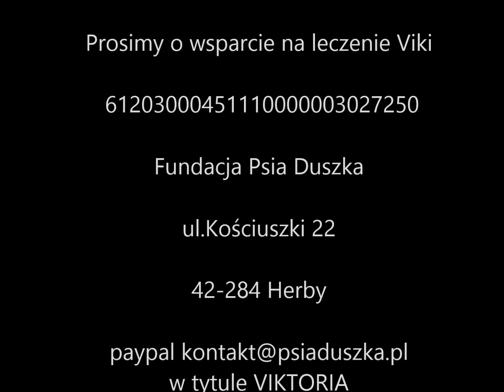Viktoria odebrana na interwencji. Rozpoczęłą się walka o jej zdrowie.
Często zdarza się, że wracamy w miejsca gdzie wykonywaliśmy interwencje, aby sprawdzić czy psiaki mają się dobrze. Vikę poznaliśmy końcem 2017 roku. Była zaniedbanym psiakiem kojcowym z przerośniętymi pazurami i podrażnionymi łapkami. Po naszej interwencji psinkę zaczęto leczyć. Leczenie przyniosło efekt i zadowoleni uznaliśmy ze interwencja zakończona. Po roku pojechaliśmy ponownie sprawdzić jak miewa się ta łagodna psinka i włosy stanęły nam dęba. Viktoria wyglądała dużo gorzej niż przed rozpoczęciem leczenia. Pazurki miała tak przerośnięte, że zawiały się tworząc pierścienie i plątały między sobą. Spomiędzy palców wypływała ropa z krwią, każdy krok to niewyobrażalny ból dla tej psinki. Zdecydowaliśmy się natychmiast odebrać psiaka. Pan zaczął zachowywać się agresywnie, uderzył nasza wolontariuszkę i wyrzucono nas za bramę sugerując napaść z naszej strony. Wezwaliśmy policję a właściciele weterynarza, który pojawił się błyskawicznie i najwidoczniej udzielił kilku "dobrych rad", bo Pani zaczęła szybciutko krzątać się koło Viki, a to donosząc wodę, a to uzupełniając miskę karmą. Do przyjazdu policji próbowano nas przekonać aby sprawę zamieść pod dywan. Uzyskaliśmy zrzeczenie się praw do psa, dzięki czemu możemy kierować leczeniem psinki oraz znaleźć jej nowy dom. Niestety w tym momencie na nas ciąży kwestia finansowa. Po przewiezieniu do weterynarza okazało się, że Viktoria ma w wielu miejscach posklejaną sierść, a pod nią żywe zaognione rany. Psiak śmierdział zgnilizną i odchodami. Wykonaliśmy pierwszą diagnostykę, czekamy na wyniki wymazów i badań krwi. Nie możemy oszczędzać na jej leczeniu bo to bardzo poważny i przewlekły stan. Całe ciało ją boli, musieliśmy bardzo uważać podczas kąpieli, aby nie zadać jej kolejnego cierpienia. Prosimy Was Kochani o wsparcie na leczenie Viktorii, w tytule wpisując "VIKTORIA":

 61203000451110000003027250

Fundacja Psia Duszka
ul.Kościuszki 22
42-284 Herby

wyprzedzając pytania -  czekamy na wyniki badań zgłaszamy sprawę na policję.